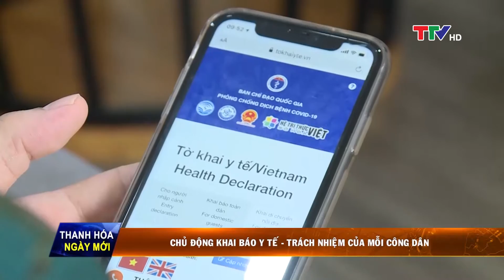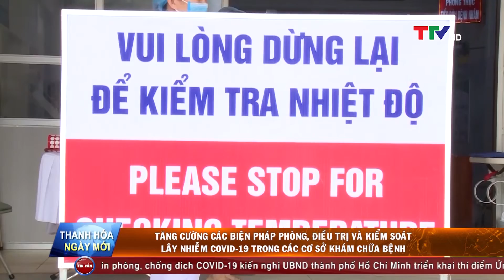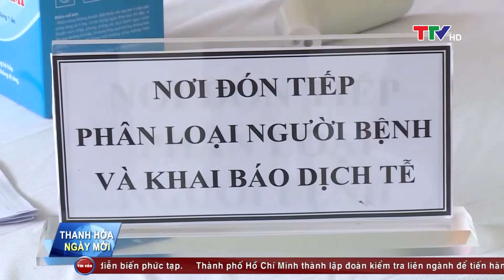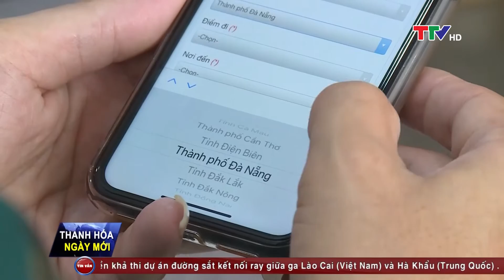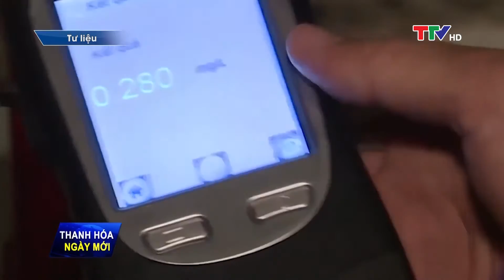Thanh Hóa ngày mới 5/8/2020